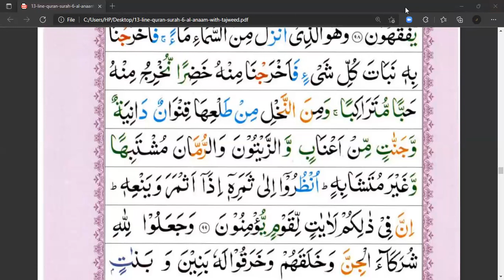SURAH AL-INAM | Chp# 06 | JUZ 07 | Ayat No.99 Tafseer ul Quran